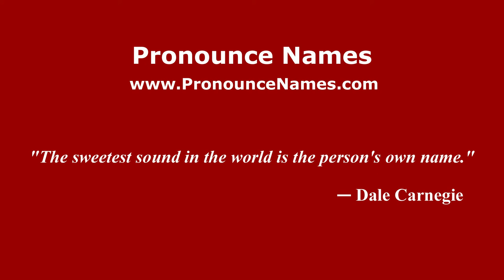How to pronounce Ernst (American English/US) - PronounceNames.com